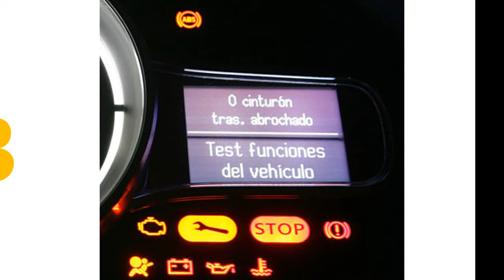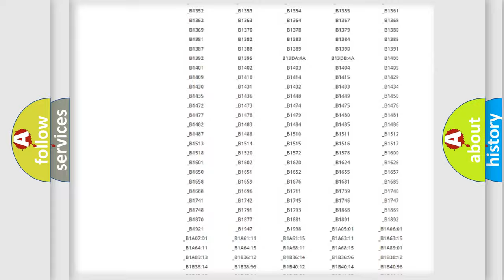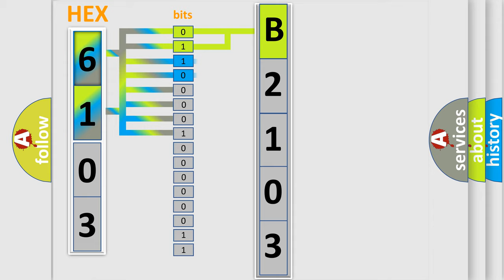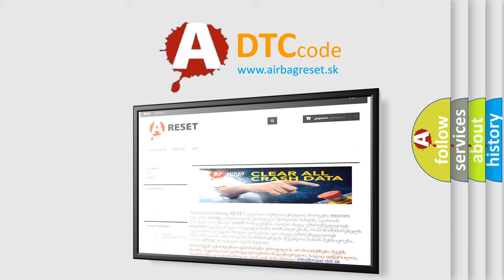DTC Mazda B2103 Short Explanation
Contents:
0:21 Basic DTC analysis according to OBD2 protocol standard.
1:48 Insight into programming
2:58 A diagnostically understandable description of the Diagnostic Trouble Code
3:05 Basic error definition

Make:
Mazda
Code:
B2103
Definition:
Right Front Wheel Speed Sensor: Signal Plausibility Failure
Cause:
These Diagnostic Trouble Codes (DTCs) set in continuous memory or on-demand if the wheel speed signal input indicates continuous low wheel speed or continuous high wheel speed.